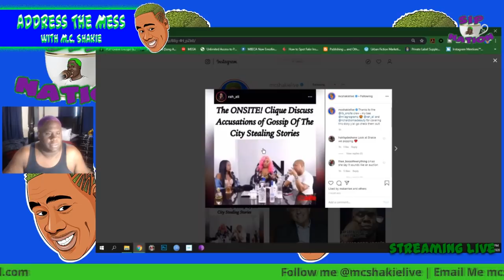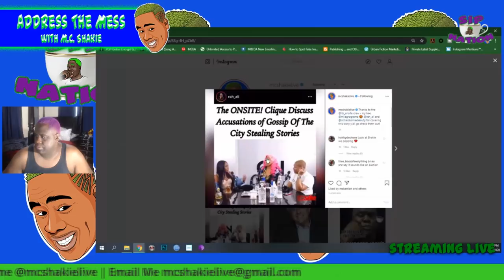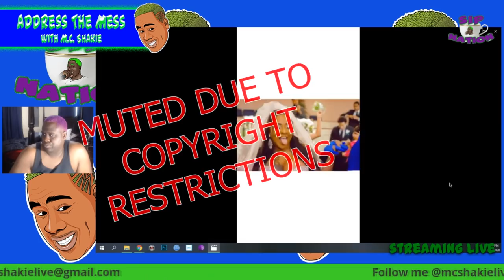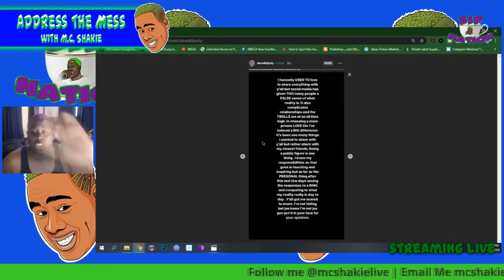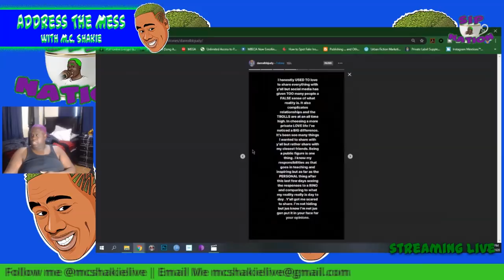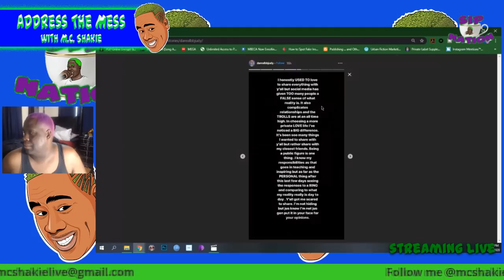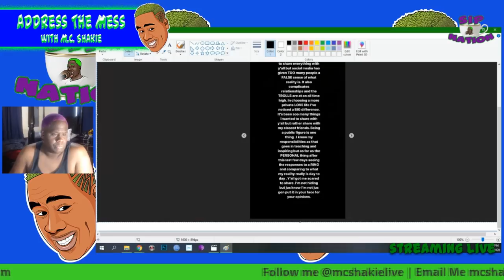MC Shakie's Reaction to Da Real BB Judy Video & Exclusive Video from Judy's Ex Girlfriend